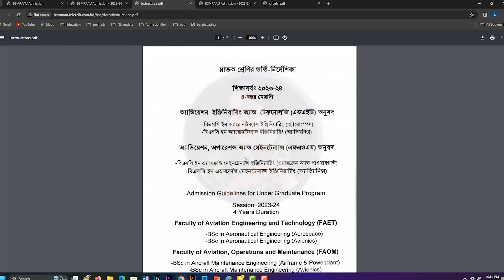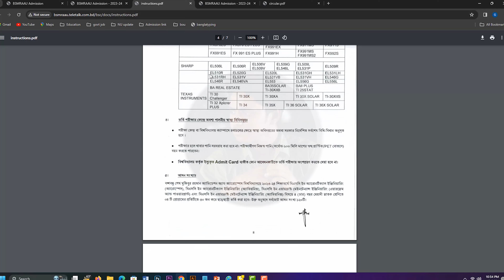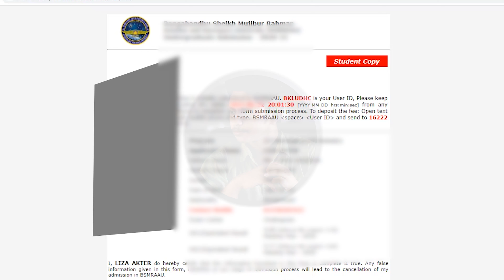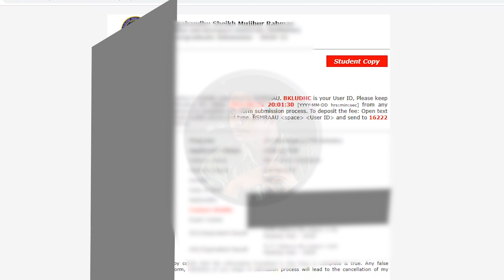BSMRAAU Admission apply 2024.Bangabandhu Aviation University Admission form 2024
BSMRAAU ADMISSION APPLY 2024

Bangabandhu Sheikh Mujibur Rahman Aviation and Aerospace University (BSMRAAU)
Application for Bangabandhu Aviation University starts, admission test is on
Bangabandhu Sheikh Mujibur Rahman Aviation and Aerospace University ( BSMRAU ) has started the preliminary application for the admission test for the first year of graduation of the academic year 2023-24. The application has started today 02 January . The online application will start at 12 noon ) and will continue till 12 noon on 20 January .
A notification of admission test application signed by the registrar of the university has been published last Friday. After the initial application, admission test will be held in three centers including Dhaka
Filling and submitting the initial application form
Service charge through Teletalk number.

Publish the list of eligible

Admission of eligible candidates
Initially eligible candidates will have to send the admission test fee and Rs 1000 (SMS charge applicable) for downloading or withdrawing the admission card published through the university's website through Teletalk Between

Admission Test:

Admission test venue
BAF Shaheen College Dhaka, Chittagong, Jessore and Air Force C&M Unit, Lalmonirhat.